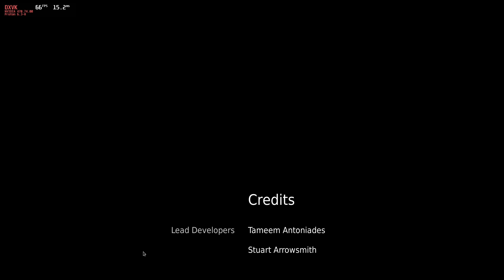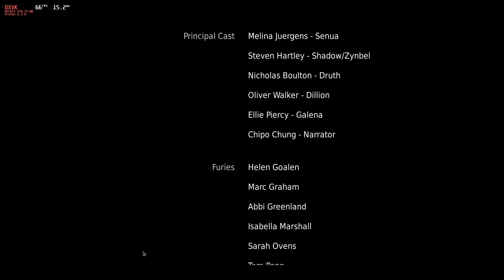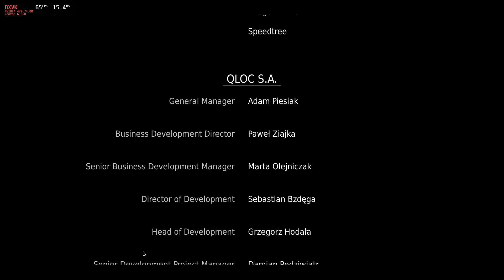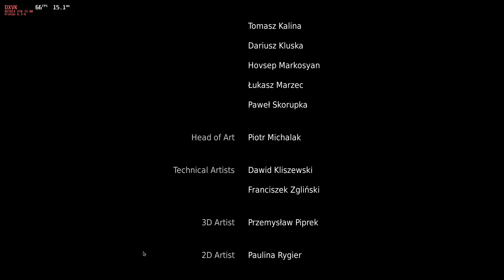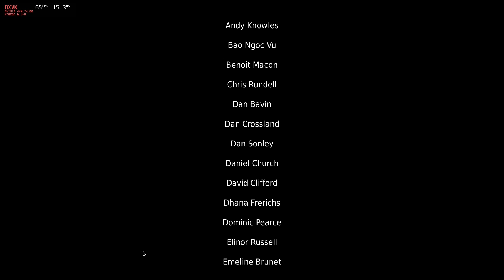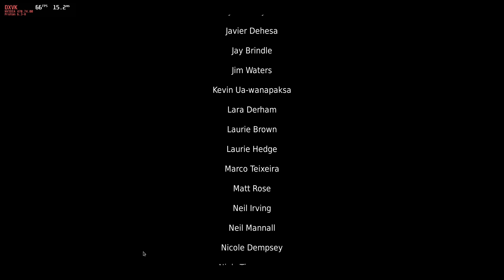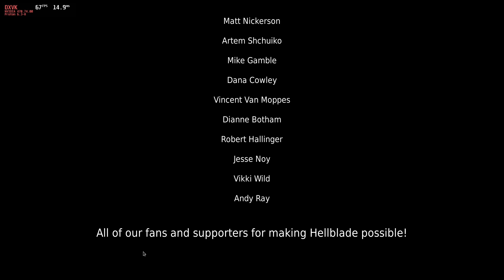Hellblade: Senua's sacrifice #8 / 'Smíření' (konec) / CZ let's play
Průchod hrou Hellblade: Senua's sacrifice.
Část osmá a poslední.
HW/SW:
CPU: Intel Core i5 8300H
RAM: 24 GB RAM DDR4 2400MHz
GPU: NVIDIA GeForce GTX 1660 Ti 6GB GDDR5
OS: Arch Linux x64 + GNOME Shell
MIC: HyperX Quadcast
Nahrávací software: OBS Studio
Renderovací software: Shotcut
Úprava obrázků: GIMP
Real-time filter zvuku: Pulse Audio echo cancelation
Hra: Hellblade: Senua's sacrifice
Verze: Steam, Proton / DXVK